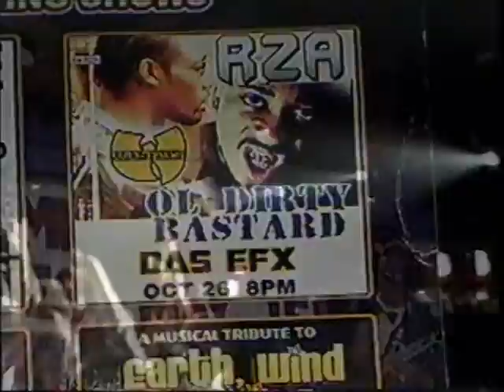ODB WE B CHILLIN DEEWHITERAPPER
ODB AND WHITERAPPER CHILLIN IN THE LAST DAYS OF DIRTY